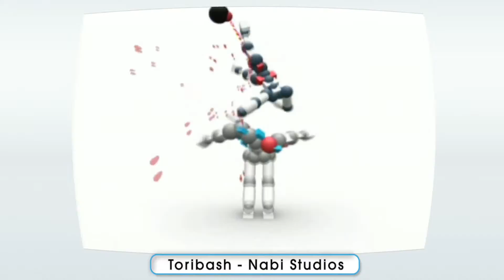WiiWare & Nintendo DSiWare Media Summit Trailer